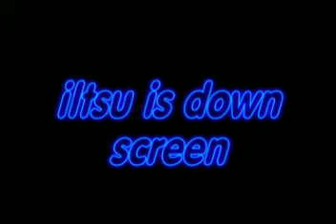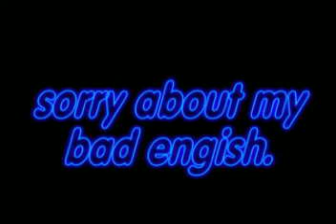best halo 1 bug 4 ever!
best halo 1 bug